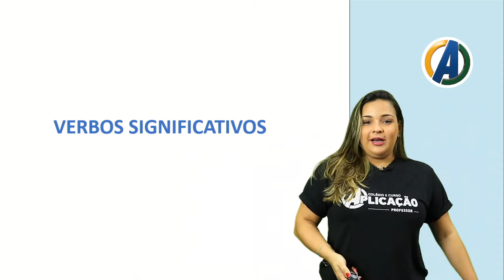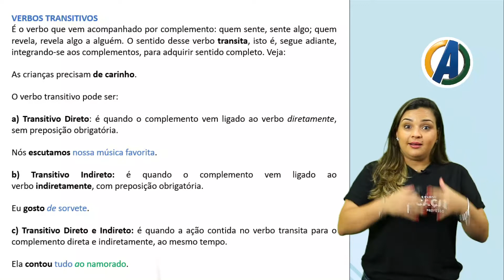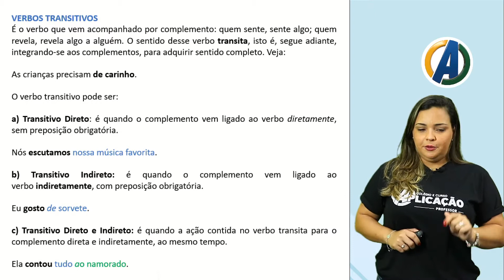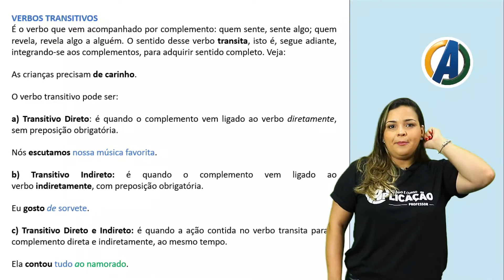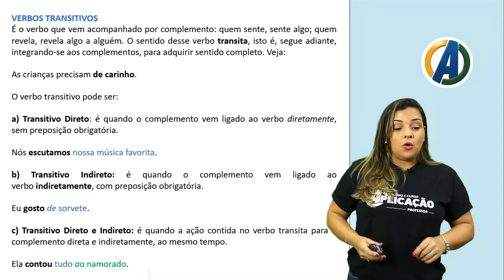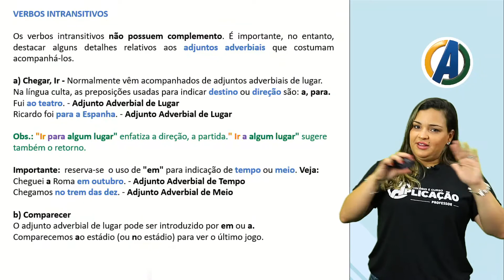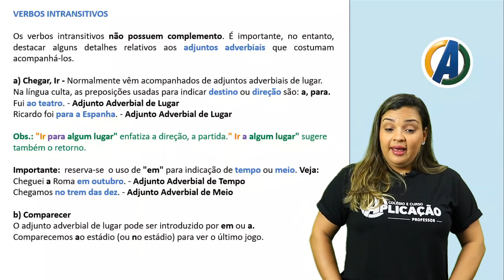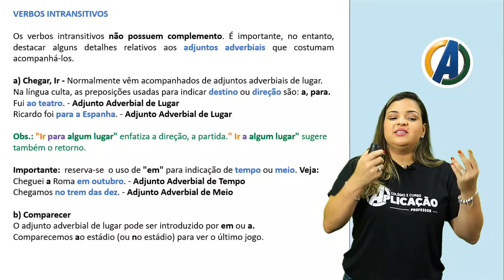7 ° ANO - PORTUGUÊS - VERBOS SIGNIFICATIVOS - PROF ª ÉRIKA PRIES